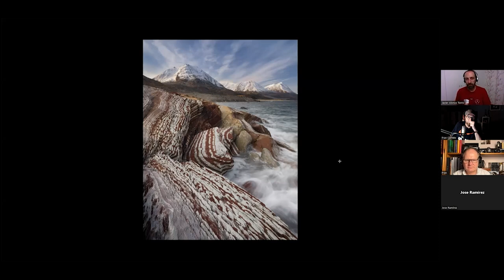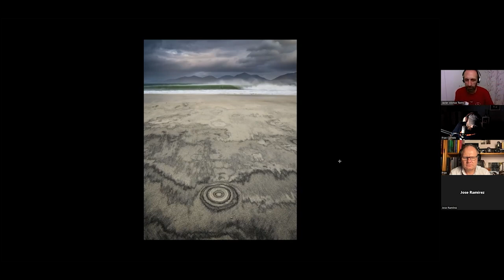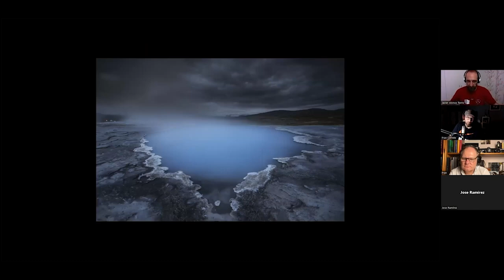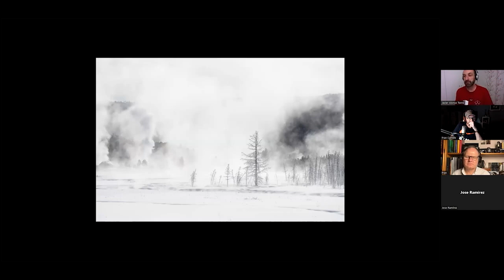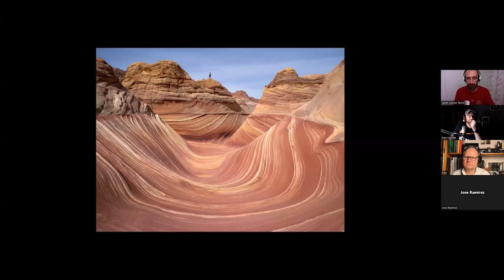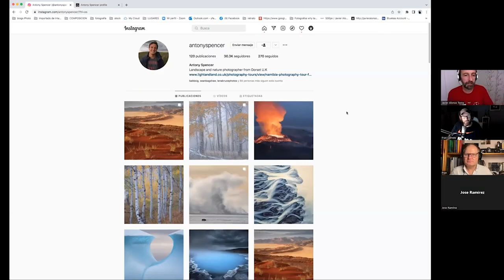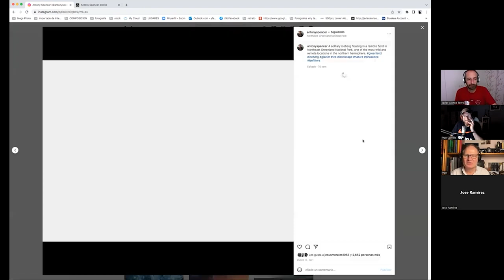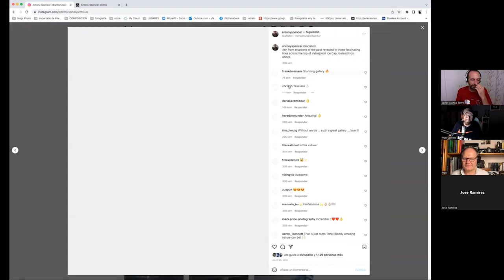Antony spencer, un fotógrafo de paisaje que inspira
Aprende los aspectos fundamentales de la composición con la guía de las 21 claves para mejorar la composición de tus fotos, escrita por los tres directores de este programa.

El protagonista en el Fotógrafos que inspiran de este mes es Antony Spencer

Disfruta de su trabajo y el comentario sobre él de @javier_alonso_torre , @fran.nieto y @palbord

Este programa se grabó junto a nuestros amigos Carreteros Vip, suscriptores de nuestra academia de fotografía online, si quieres asistir a estas grabaciones exclusivas puedes hacerlo por tan sólo 15€/mes 150€/año, disfrutarás de ésta y muchas más ventajas.

¿Qué te parece el trabajo de Antony Spencer?